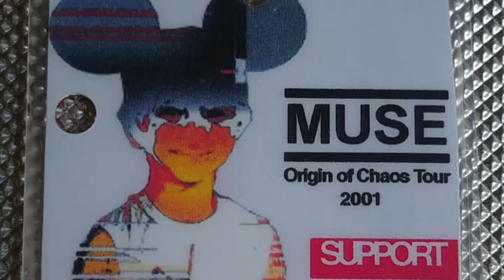Hundred Reasons discuss 'Glorious Sunset'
As Hundred Reasons embark on (what maybe) their own Glorious Sunset, promoting the new album of the same name, Dom Smith reflects with Colin Doran and Larry Hibbitt on just what the band means to them, and to so many others in the world of British alternative rock, and beyond.